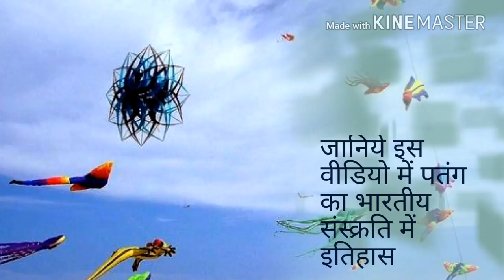makar sankranti 2018 views in jaipur delhi gujarat india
5000 GK GS Important Questions

I created this video with the YouTube Video Editor makar sankranti 2018 views in jaipur delhi gujarat india All Indian Festivals Dates and Time in India. Puja Dates and Time around the world, Durga Puja, Diwali dates and time and many more... Indian Festivals, Festivals Dates and Time, Puja Dates and Time, Hindu Puja Dates and Time, Indian Festivals Dates and Time, Pooja Date Time, Festivals Schedule, Puja Schedule, Hindu Puja Schedule, Indian Festivals Schedule, Pooja Schedule Makar Sankranti 2017 is a main festival in which all the people wake up in the morning and have head bath and wear the new dress pongal is prepared with new rice jangary and also with milk, people worship the god and make this pongal as nivadyam and this id distributed to house relatives as well as friends. Next program for the children and elders will be playing kites on the sky some people offer their devotions to their peddalu who are not alive. In this way they remmeber their ancesisters, kanuma is the third day festival in which the people usually pray the god and prepare food with uddidal like gari vodalu some other will contest kodipendam formers worship their ox, cow, with pasupu kumkumas and they decorate them like any thing to show their honour or faith towards animals.

Makar Sankranti 2017 - According to the Vedic Hindu philosophy, Sun is considered the king of all planets. And Makar Sankranti commemorates the expedition of the sun in the northern hemisphere. Makar is a Sanskrit which literally means Capricorn while Sankranti designates the transition. Therefore, the transition of the sun sign Sagittarius to Capricorn sign in the northern hemisphere during the winter is Makar Sankranti. Sun takes a uttarayana road on 14 January and remains there until 14 July. This festival also comes as Thanksgiving to Mother Nature for an abundance of crops, well-being and prosperity. The festivities include sweets made of rice, jaggery, green gram and sesame.

Festivals are known to khichri in UP, Haryana and Punjab in Sakat, Sukarat in MP, Bhogali Bihu in Assam and West Bengal, Pongal in Tamil Nadu, Karnataka and Andhra Sankranti and Uttarayan in Rajasthan and Gujarat. The people of northern India celebrate Sankranti with great religious fervor and devotion to Lord Surya. A holy dip in the Ganga River is very popular among followers of the Hindu religion. shrines of like Haridwar, Allahabad and Banaras show a huge rush of devotees on this auspicious day.

Religious significance
The enthusiasm and celebration of Makar Sankranti also blends with the fervor of a deeply rooted faith. Gita also exposes the importance of Uttarayan as a favorable time to obtain blessings from gods and achieve greatness on earth. The days become longer and mean the suppression of despair and illusion to enter the spiritual light and wisdom. Makar Sankranti is a great opportunity for worshipers to take a holy dip in the Ganga Sagar and Prayag das Ma Ganga had followed the path of Bhagirath Muni to meet the ocean on this day

Celebrations in India
Although each state applies its own local flavor, kite is a universal concept on Makar Sankranti and several contests are held. In Gujarat, this day is expected by all.

One of the main festivals of Tamil Nadu, it is celebrated over four days and coincides with the third day of "Thai". It is a four-day festival in Andhra Pradesh. In Karnataka, people participate in sugar cane, til fries, and coconut. In Kerala, Sabarimala is the site of the celebration as the Makara Jyothi is visible here. In Maharashtra, til-laddus is offered to everyone on this day.

In Punjab, the day before Makar Sankranti is celebrated as "Lohri". The grains of rice and sugar cane are thrown into the bonfires in the midst of an enormous social gathering. It is followed by prayers, songs of prosperity and dances by men and women.

In Madhya Pradesh "Sakarat" is celebrated with the exchange of sweets and programs. In Orissa, people follow the tradition of lighting bonfires and eating together. In Assam, the festival is celebrated as Bhogali Bihu in Assam.

In Odisha, this festival is observed as Uttarayana Yatra and dedicated to Lord Jagannath. Offerings of sweet rice sideos are made to the Lord.